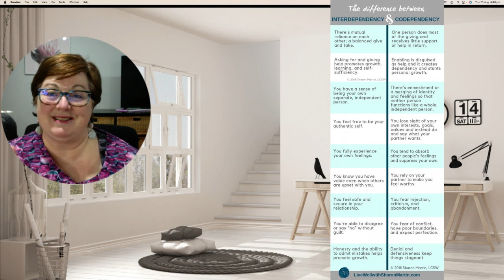10 Differences between Codependency and Interdependency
Let's take a look at the differences we can work towards making to have healthy relationships without codependency plus how subtle the trigger is in the brain that has us reverting to old, maladaptive behaviours.

Recommended Workbooks:

The Codependency Workbook: Simple Practices for Developing and Maintaining Your Independence

The Better Boundaries Workbook

Transforming The Living Legacy of Trauma: A Workbook for Survivors and Therapists

The Adverse Childhood Experiences Recovery Workbook